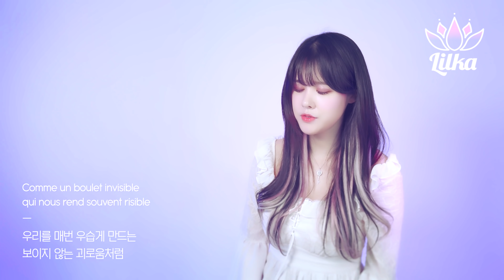릴카 첫 샹송커버 도전🇫🇷 Florina - Va va vis cover